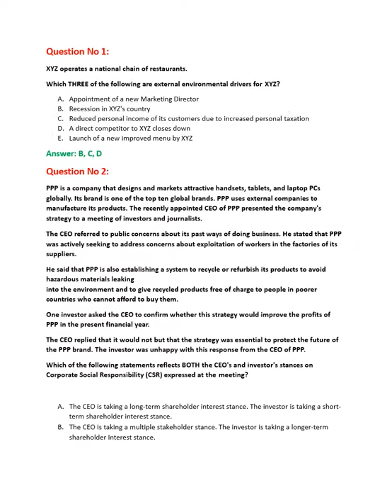How to pass Cima E3 exam?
With the help of our E3 Exam Questions Braindumps, you can pass your CIMA E3  exam very easily. We offer here only important and up-to-date CIMA E3 dumps question and answers and we make sure, it will be beneficial and handy for you. E3 CIMA Exam require lot of efforts to pass. First have to prepare all E3 course syllabus online study and then need to prepare CIMA E3 past papers. You can prepare from E3 courses notes online in UK and sample questions and answers practice exams paper. We have CIMA E3 practice exam available with real exam questions answers. Just Prepare and pass exam.